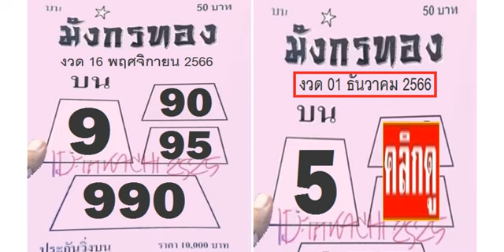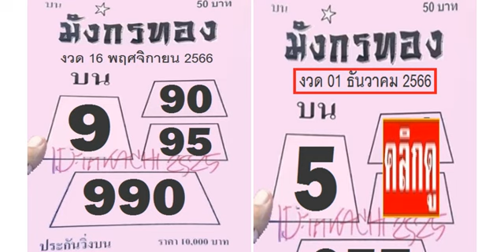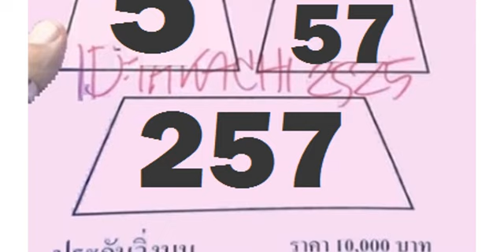🇹🇭2-3ตัวบนล่าง 100%🇹🇭 หว ยเ ด็ด มั งก รท อง 2- 3 ตั วบ น งวด วัน ที่ 01/12/66